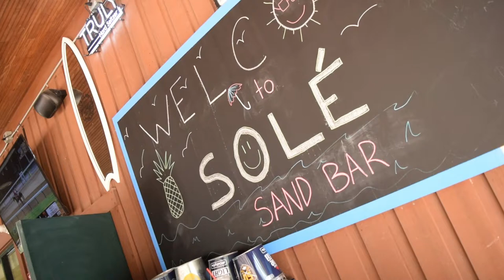Solé at Woodlawn Beach - Sandbar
The Sandbar at Solé at Woodlawn Beach is the place to be this summer!
Open daily from 12-8pm enjoy drinks, cocktails, live music and great food!
for more information and we'll see you at the beach!